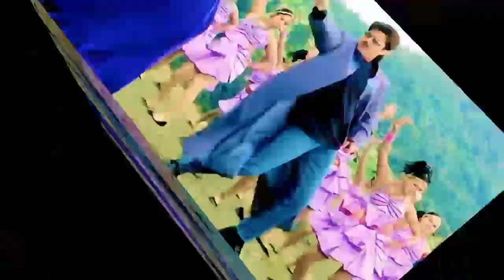Main Tujhse Aise Milun HD video | ❤90's Love❤ | Judaai (1997) | Abhijeet Bhattacharya, Alka Yagnik